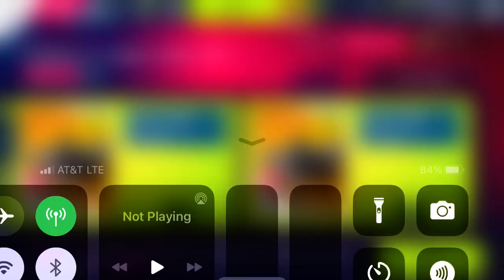Asphalt 9 - Formula E: Osaka Tour Part 1 | 01:12.646